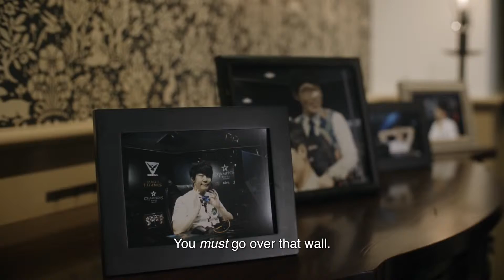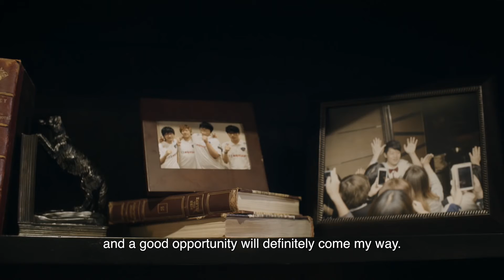League of Legends "DRIVE" series S02E01 -The GBM Story